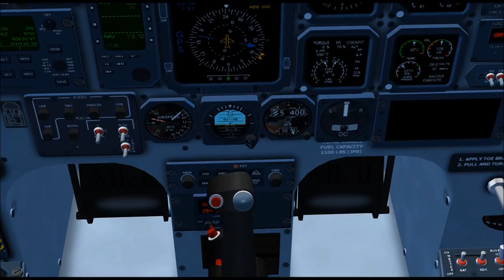[FSX SE] Tomcattery Across The USA: Part 10- "Adventures Of Shark And Tiger"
Happy Memorial Day, 2017!

Ok so the video is a little late, but it's Ally's birthday! (Technically May 4, is the day)

She is about to get the greatest gifts a pilot could ever get... I brand new aircraft, and a tour of areas normally restricted to pilots like us.

And there's even more... wait till the very end...

FSX-SE (Steam Edition)

Music is "FSX theme #2" for FSX-SE

*Note* I modified the HUD colors for my own
purposes, and the texture used, VF-69 "Valkyries" is
created by ME (Andrew G. Bolton). VF-69 is a
fictitious squadron.

This video could not have been made without the awesome
JoinFS by Peter Memmott.

This episode features ReShade 2.0
(FREEWARE- reshade.me)

KTNX (Tonopah Test Range Airport)
by Tony Vienonen  (FREEWARE)

KTPH (Tonopah Airport)
by Paul Strogen  (FREEWARE)

NTTR (Nevada Test & Training Range)
(FREEWARE)
Link unavailable. Will update later

Area 51, Beatty, and Pahute Mesa are a part
of the package above.

All other airports are stock FSX.

Airport textures by REX Worldwide Airports HD
(payware - REX website)

Clouds by REX Soft Clouds
(payware - REX website)

ActiveSkyNext by Hi Fidelity
(payware - STEAM DLC page for FSX-SE)

Sky textures by Navid's Sky Set 2016
(FREEWARE- navidh.se)

FS Water Configurator for wave height map and animation

Cast:

Bel Geode- ME (Andrew G. Bolton)
Allyanis Shrike-  MorphVox Pro

Steam- BelGeode

Special thanks to Allyanis for saying YES!

Next up- Time for a Tomkitty Checkup!

Ciao!